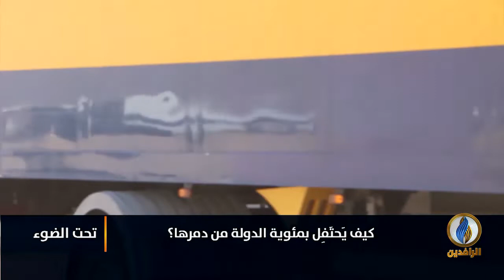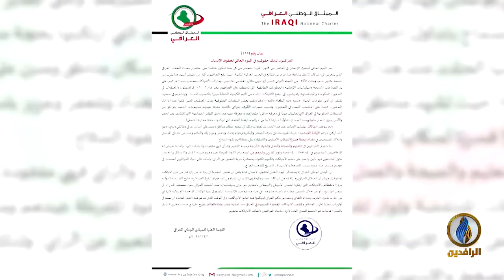لبرنامج تحت_الضوء | تقرير | كيف يحتفل بمئوية الدولة من دمرها؟